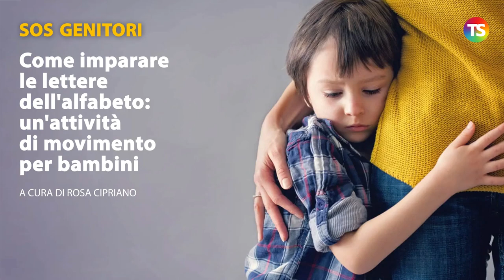Come imparare le lettere dell'alfabeto: un'attività di movimento per bambini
tecnicadellascuola giochiperbambini Idee e proposte per attività motorie da svolgere a casa con i bambini. In questo video è mostrato un gioco da realizzare in movimento, insieme genitori e figli e in particolare su come imparare le lettere dell'alfabeto. Un modo per unire la parte ludica a quella didattica.

A cura di @RosaCipriano ideatrice del programma Cantaballo.